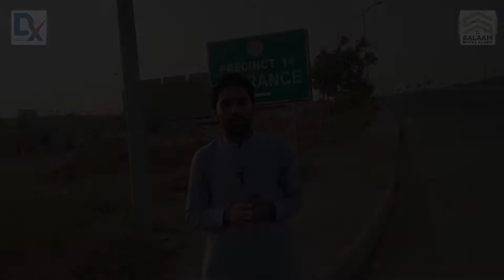Precinct 14 | Development Construction Location Price Details | Bahria town Karachi | 125 S Y PLOTS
Property Online BTK is a trusted name for a real estate agency. We specialize in the various projects of Bahria Town Karachi. We have a number of residential plots in the all the Precincts of Bahria Town Karachi. Apart from residential plots, we also deal in the readymade luxury villas in Bahria Sports city and Bahria Paradise. We are also offering apartments in Bahria Heights and Central Park Apartments for you at competitive prices. Apart from residential opportunities, we also work in the field of providing commercial plots. Therefore, either you need a residential plot, a readymade villa, an apartment or a commercial plot, Property Online BTK has it all for you.